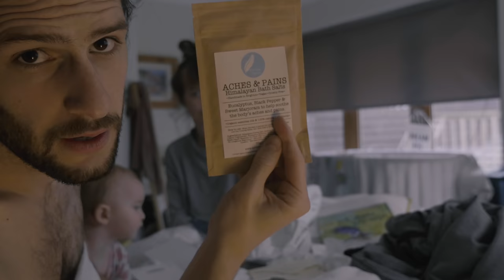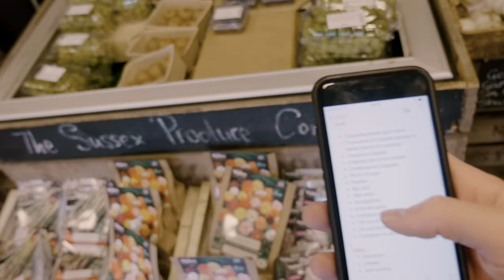DAY IN THE LIFE | Family update & my birthday presents!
A rare, more intimate look into our lives — how I do self care on my birthday and what God is saying to us at the moment. Sabbaths, rest, joy and love with mum and baby.

4k Camera I always use

My name is Joseph, I am a filmmaker who loves Jesus! My youtube channel documents my personal relationship with God.